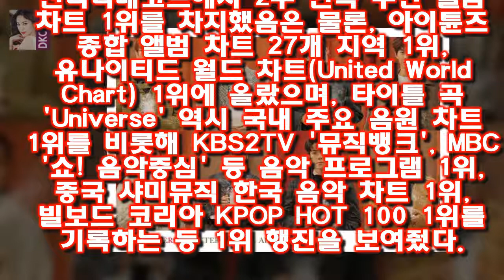11일 발표된 12월 가온 월간 차트에 따르면 지난 26일 출시된 엑소 2017 겨울 스페셜 앨범 Universe는 총 5160 윈터송 제왕 엑소 가온앨범차트 월간 1위 평정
11일 발표된 12월 가온 월간 차트에 따르면 지난 26일 출시된 엑소 2017 겨울 스페셜 앨범 Universe는 총 5160 윈터송 제왕 엑소 가온앨범차트 월간 1위 평정
OSEN=정지원 기자] 그룹 엑소가 2017 겨울 스페셜 앨범 Universe(유니버스)로 변함없는 위상을 입증했다
11일 발표된 12월 가온 월간 차트에 따르면 지난 26일 출시된 엑소 2017 겨울 스페셜 앨범 Universe는 총 516062장의 판매고를 기록 발매 5일 만에 월간 1위에 등극했다

록을 기반으로 가져가면서 재치있는 리듬이 살아있는 음악을 하고 싶다고 말했다 카더가든 정규 앨범은 히트곡 모음집이 아냐(인터뷰②)- 스타뉴스 :
화신 김지훈 클라라를 나쁜손 나쁜눈으로 이용  첫마디 왕여드름부터 크게 터뜨리네요 :
너목들 장변과의 이별을 준비하는 수하  하지만 자신이 안 사실을 절대 티를 내지 않습니다 :
그런데 남친이 안선영보다 연봉이 더 많다고 합니다  라스에서 퇴장명령받은 안선영 예비신랑의 연봉은? :
라디오스타 정주리의 동거소문과 루머해명  라디오스타(라스)에서 정주리가 감초 역할을 톡톡히 했습니다 :